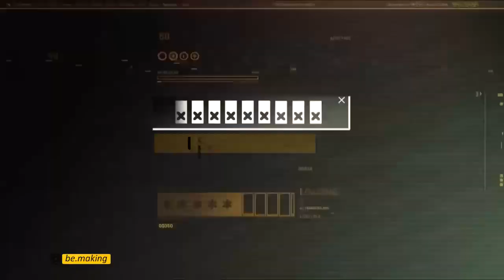PUNK ROCK VS KERUPUK JABLAI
karena sedikit bantuan dari kalian yang menonton, akan sangat membantu saya dalam mengembangkan channel youtube ini.
terimakasih.